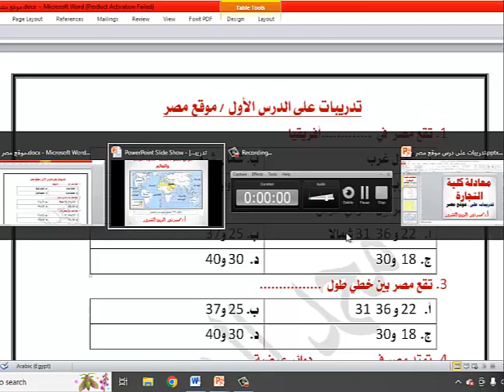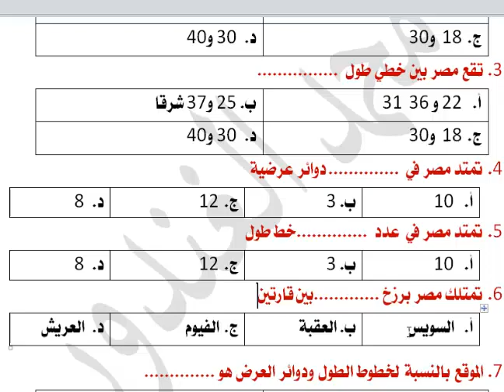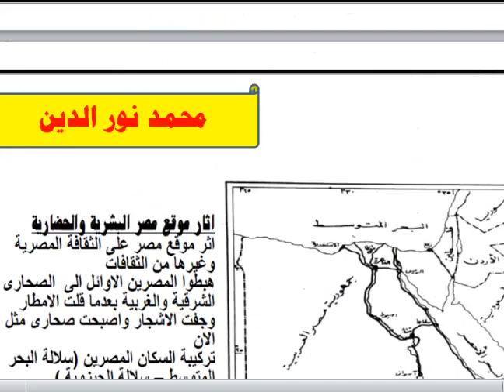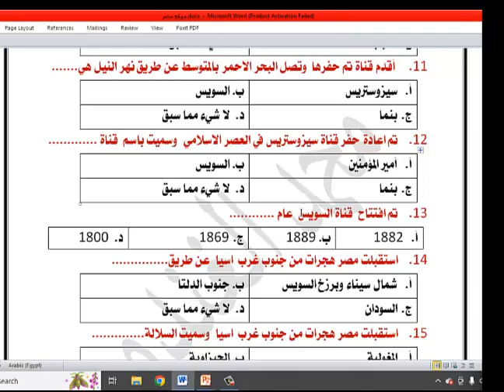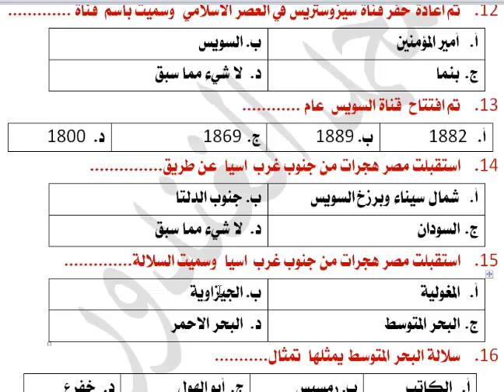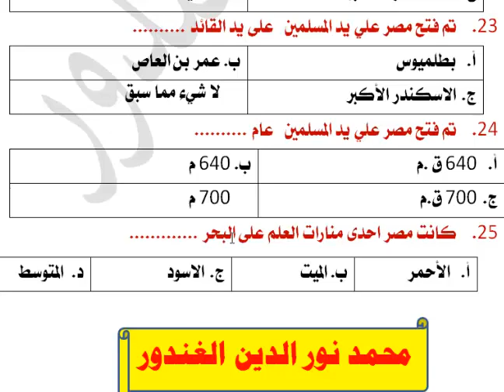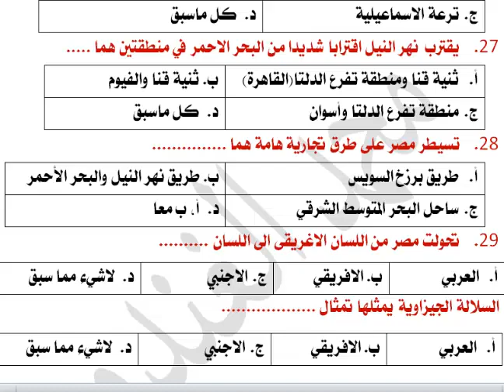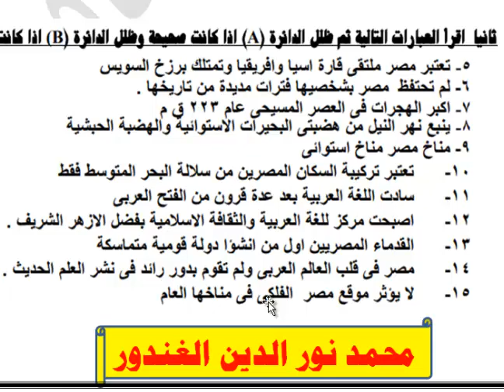معادله كليه تجاره 2022 جغرافيا | أسئلة الدرس الأول موقع مصر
أسئلة وتدريبات الدرس الأول موقع مصر
مراجعة الدرس الأول موقع مصر
جغرافيا معادلة كلية تجارة لعام 2022
الباب الأول جغرافية مصر الطبيعية